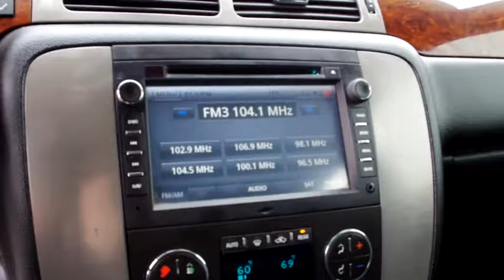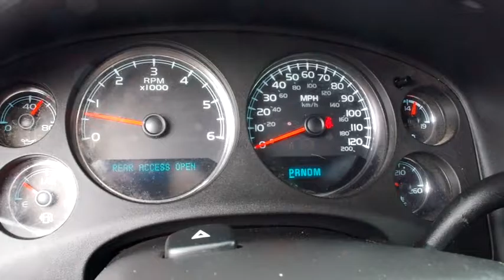2014 GMC YUKON XL Reno, Carson City, Northern Nevada, Sacramento, Elko, NV ER209526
2014 GMC YUKON XL
2014 GMC YUKON XL SLT - Stock#: ER209526 - VIN#: 1GKS2KE72ER209526

Third Row Seat, Heated Leather Seats, Rear Air, 4x4, Aluminum Wheels, Premium Sound System, Satellite Radio, Back-Up Camera, Running Boards, ENGINE, VORTEC 5.3L V8 SFI FLEXFUEL, TRANSMISSION, 6-SPEED AUTOMATIC ELECT... AND MORE!br /br /KEY FEATURES INCLUDEbr /Leather Seats, Third Row Seat, 4x4, Rear Air, Heated Driver Seat, Back-Up Camera, Running Boards, Premium Sound System, Satellite Radio, Onboard Communications System, Trailer Hitch, Aluminum Wheels, Remote Engine Start, Dual Zone A/C, Heated Seats Rear Seat Audio Controls, Privacy Glass, Keyless Entry, Steering Wheel Controls, Electronic Stability Control. br /br /OPTION PACKAGESbr /AUDIO SYSTEM, AM/FM STEREO WITH CD PLAYER AND MP3 PLAYBACK seek-and-scan, digital clock, auto-tone control, Radio Data System (RDS), speed compensated volume, TheftLock, and USB port (STD), LICENSE PLATE FRONT MOUNTING PACKAGE, SUSPENSION PACKAGE, PREMIUM SMOOTH RIDE (STD), TRANSMISSION, 6-SPEED AUTOMATIC ELECTRONICALLY CONTROLLED WITH OVERDRIVE AND TOW-HAUL MODE, TAP UP/TAP DOWN SHIFTING (STD), SLT PREFERRED EQUIPMENT GROUP Includes Standard Equipment, REAR AXLE, 3.08 RATIO, ENGINE, VORTEC 5.3L V8 SFI FLEXFUEL with Active Fuel Management, capable of running on unleaded or up to 85% ethanol (with gas - 320 hp [239 kW] @ 5400 rpm, 335 lb-ft of torque [454 N-m] @ 4000 rpm, with E85 ethanol - 326 hp [243 kW] @ 5300 rpm, 348 lb-ft of torque [472 N-m] @ 4400 rpm), aluminum block (STD). br /br /VISIT US TODAYbr /At Lithia Chrysler Jeep of Reno our first and foremost goal is to make your car-buying and ownership experience better than any other you've had near Carson City, Auburn CA, Sparks and beyond. And prepare to have your expectations exceeded. br /br /Price does not include $449 Dealer Doc fee, taxes, and license fees. Price contains all applicable dealer incentives and non-limited factory rebates. You may qualify for additional rebates; see dealer for details.br / Some of our Pre-Owned vehicles may be subject to unrepaired safety recalls. Check for a vehicle's unrepaired recalls by VIN